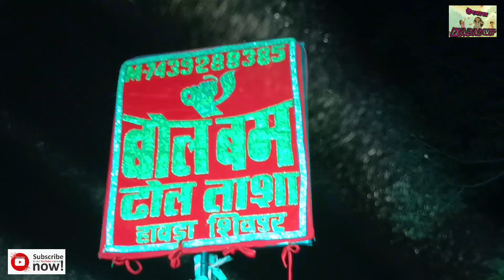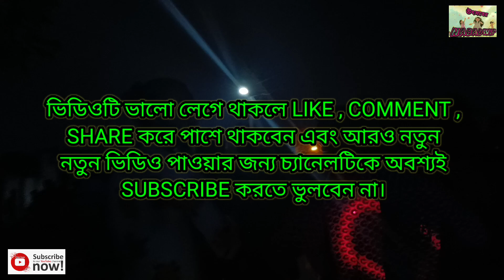NABADWIP DOL YATRA 2K23 (BOL BAM DHOL TASHA) PLAYED 2 BEAUTIFUL SONGS @ BABLARI GOPAL PUJA.🔥💝🔥💝🔥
NABADWIP DOL YATRA 2023

BABLARI , NABADWIP